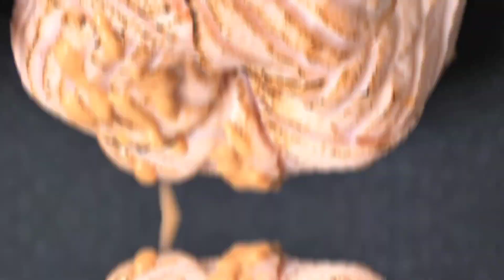Chicken fried drumsticks with cheddar cheese. making and eating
Chicken fried drumsticks with cheddar cheese.